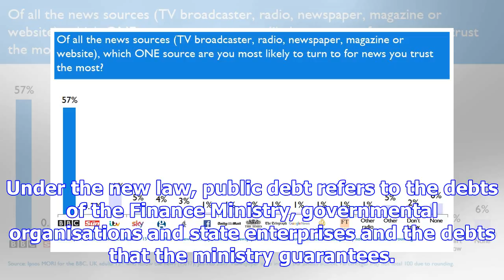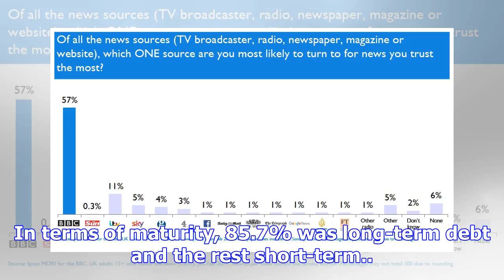Law passed to redefine public debt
The National Legislative Assembly on Thursday passed a law on public debt which excludes state enter...